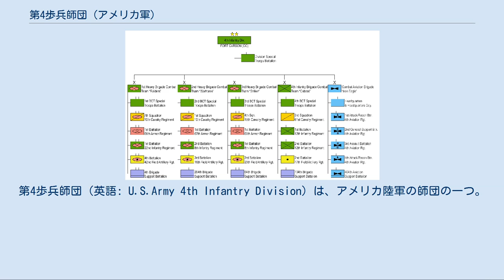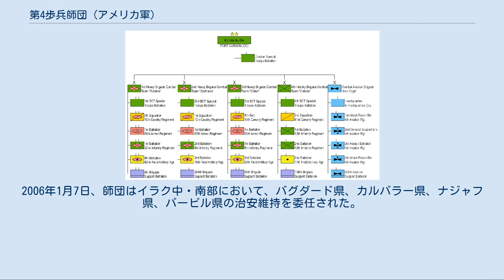第4歩兵師団 (アメリカ軍)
第4歩兵師団（英語: U.S.Army 4th Infantry Division）は、アメリカ陸軍の師団の一つ。
 第4歩兵師団は、第一次世界大戦初期に編成されて以来、第二次世界大戦、ベトナム戦争、イラク戦争に参加した歴戦の師団である。
 現在は、3個重旅団戦闘団（HBCT）と1個歩兵旅団戦闘団（IBCT）から編成されて、先進的なC4Iシステムと強力な火力を備えた機甲師団となっており、アメリカ陸軍の主力打撃部隊である第3軍団の一翼を担っている。
 第4歩兵師団は、1917年12月10日、ノースカロライナ州キャンプ・グリーンにおいて結成された。
これは、4月6日にアメリカが第一次世界大戦に参加したことに伴う、急速な軍の拡充に伴って行なわれたものであった。
師団は第1軍の指揮下にヴェルダン南方に移動し、第5軍団に配属されて、1918年9月12日よりサン＝ミエルの戦いに参加した。
これに続き、9月26日より、師団は第1次大戦で最後の大規模戦闘であるムーズ＝アルゴンヌ攻勢に参加した。
師団は第3軍団に配属替えされており、その左翼を構成していた。
ムーズ＝アルゴンヌ攻勢において、第4師団を含む大部分のアメリカ軍は戦術目標を達成したものの、第4師団の左翼に連携していた第79師団がモンフォルコンにおいて遅滞されたことにより、作戦目標の達成には至らなかった。
 11月11日、休戦が布告された。
師団が第1次大戦において蒙った損害は、戦死 2,611名、戦傷 9,895名であった。
 師団はその後、ドイツにおいて占領業務に従事したのち、7月より撤収を開始し、31日までに全部隊がアメリカに帰国した。
その後、陸軍の縮小に伴い、1921年9月21日、師団は編成解除された。
 ユタ・ビーチで堤防を乗り越える第8歩兵連隊の兵士。
 1940年6月1日、師団は復帰編成され、8月1日、自動車化師団として再編制された。
師団は第2機甲師団とともに第1機甲軍団の隷下に入り、1944年初頭、イギリスに移動した。
 6月6日、師団はノルマンディー上陸作戦に参加し、オマール・ブラッドレー将軍指揮の第1軍の一部として、師団長コリンズ将軍の指揮下にユタ・ビーチに上陸した。
この上陸そのものは、200名の損害を出したのみで成功（有名なオマハ・ビーチにおいては2,400名が戦死した）が、事前に行なわれた予行演習の際にSボートの攻撃で749名が死亡しているほか、第4歩兵師団と連携して空挺作戦を展開した第82空挺師団および第101空挺師団はかなり大きな損害を受けており、総合的に見れば、必ずしも出血が少なかったわけではなかった。
なお、後に朝鮮戦争で活躍するジェームズ・ヴァン・フリートは、この際、第8歩兵連隊長を務めていたほか、第12連隊には、のちに小説家として有名になるJ・D・サリンジャーが、一兵卒として従軍していた。
6月25日、師団はシェルブールを制圧したのち、8月下旬にはパリの解放を掩護した。
この際、第22歩兵連隊には、著名な文豪であるアーネスト・ヘミングウェイが随行していた。
 その後、師団はベルギー方向に向けて前進し、ジークフリート線に対する攻撃に参加した。
これはヒュルトゲンの森の戦いとして知られるものであり、第二次世界大戦中、ドイツ国内で最も長い戦いであった。
 師団は1945年7月にアメリカ本土に帰還した。
終戦にともない、1946年3月5日に編成解除されたが、1947年7月15日に復帰編成された。
1951年5月、師団は、北大西洋条約機構部隊に参加する最初のアメリカ陸軍4個師団のひとつとしてドイツに派遣され、フランクフルト市に司令部を置いた。
5年間ドイツに駐留したのち、1956年5月にフォート・ルイスに帰還した。
 1966年9月25日、師団はベトナム共和国・プレイク省に展開した。
2個旅団は、第2軍団戦区である中央高地で活動したが、第3旅団および機甲大隊のみはサイゴン北西のタイニン省に移動して、1966年9月から11月にはアッテンボロー作戦、1967年2月から5月にはジャンクション・シティー作戦に参加した。
第3旅団は1970年4月に、師団の残余は12月にベトナムより撤退した。
ただし、1個大隊のみは1972年1月までベトナムでの作戦を継続した。
 食糧を配布する第1旅団戦闘団 特別任務大隊の兵士。
 イラク戦争において、師団は当初トルコに配備されて、第173空挺旅団の右翼に連携してイラク北部を攻撃し、最終的には、クウェートから北上する第3歩兵師団に...